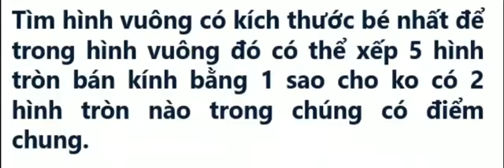Thử sức với bài toán hay và khó